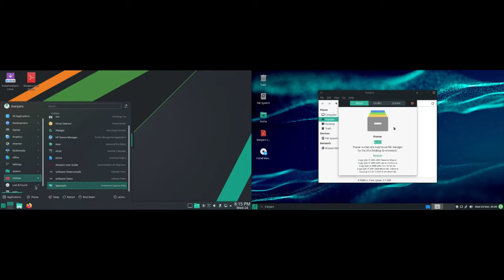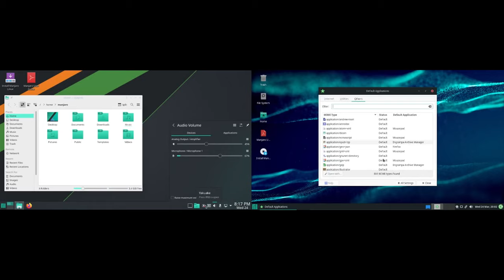Manjaro Linux 21 KDE vs Xfce